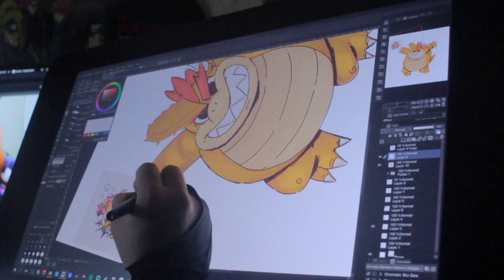What if Bowser was a Chainsaw Devil Pochita🌎 Speed Paint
In this video,  I bring two iconic characters to life, Bowser from the classic game series MArio, and Pochita from the hit manga and anime, Chainsaw Man! .

✶TIMESTAMPS✶

My Equipment ✏️
Programs:       Tools: